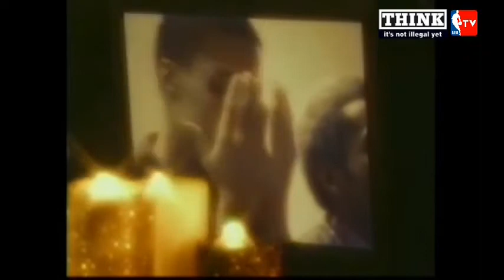NBA Legend Mahmoud Abdul-Rauf (Chris Jackson) Discriminated by the NBA & Media for being himself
Amerikkka gives an illusion of freedom. Mahmoud Abdul-Rauf was discriminated by the NBA for being himself TV-special on the NBA's all time freethrow percentage leader 90,5%. Mahmoud Abdul-Rauf (Chris Jackson) talks about his shortened NBA career.
Mahmoud, one of the most beautifull jump shooters the league has seen.